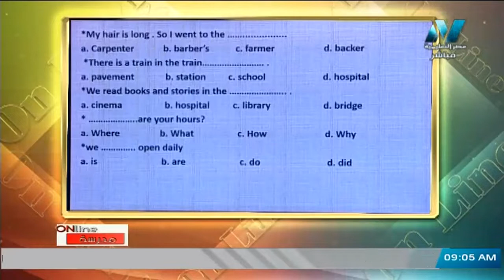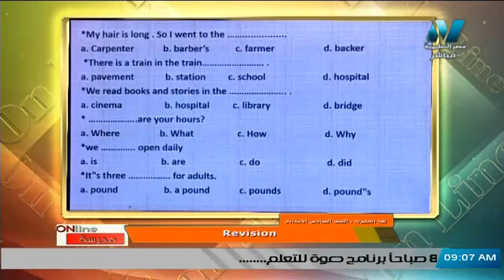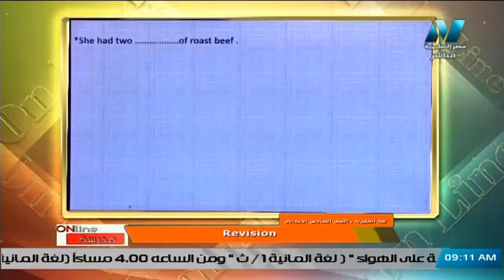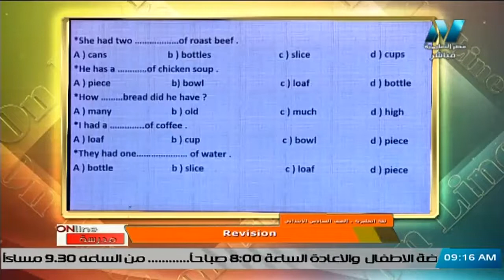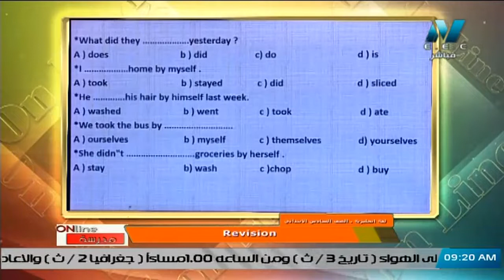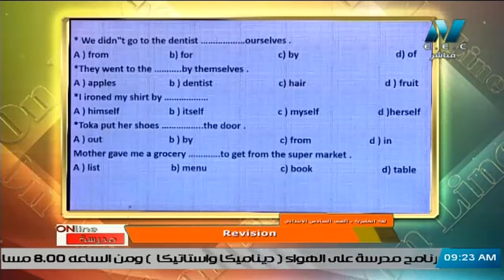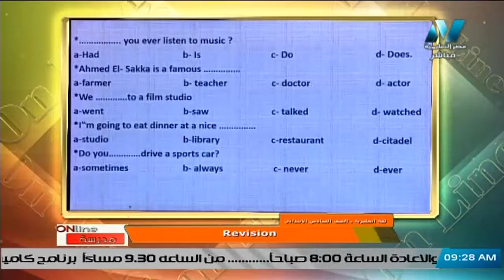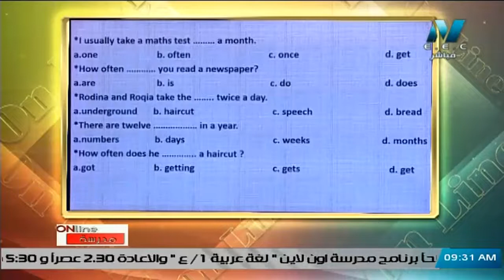لغة إنجليزية للصف السادس الابتدائي 2021 – الحلقة 20 – Revision